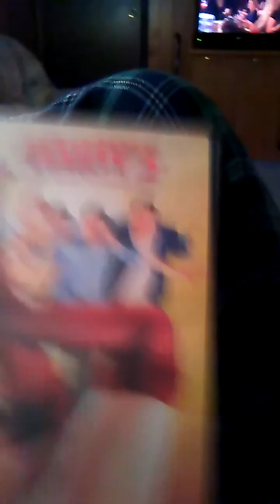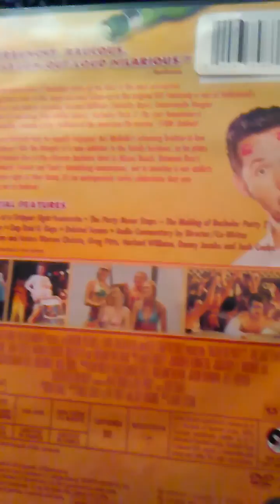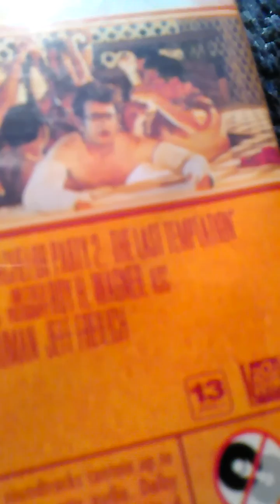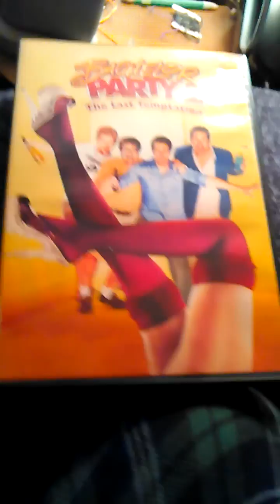Movie Review- Bachelor Party 2 The Last Temptation